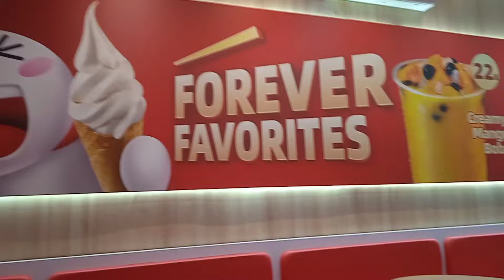Ice cream mixue Rasa Coklat yummy I Like It‼️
hallo teman-teman
kali ini daniya mau cobain ice cream mixue yg rasa coklat, Kira-kira daniya suka gak ya???